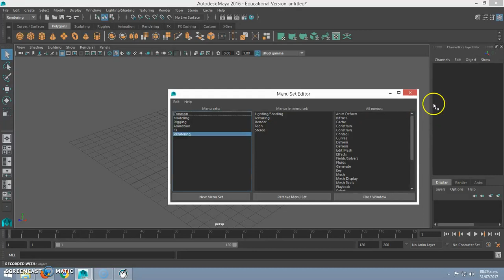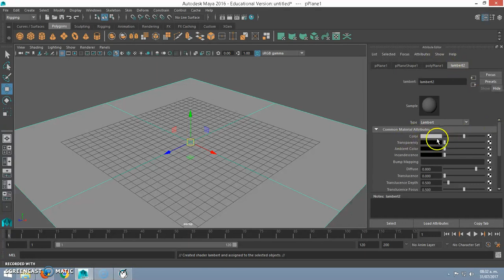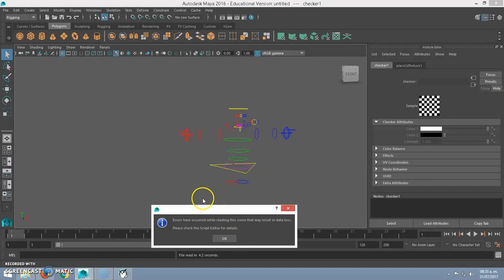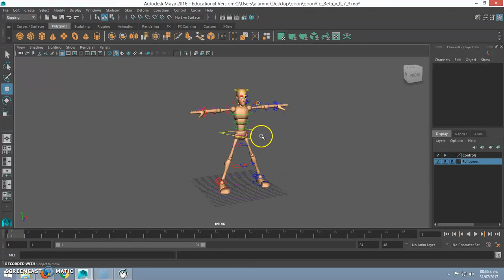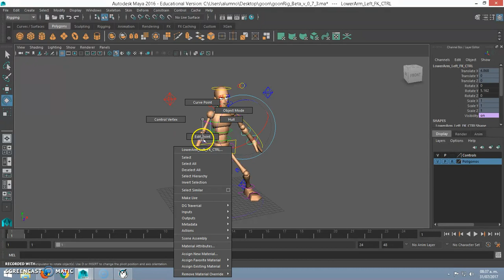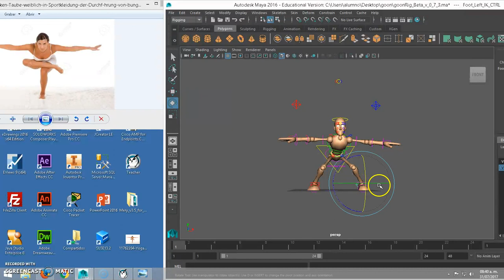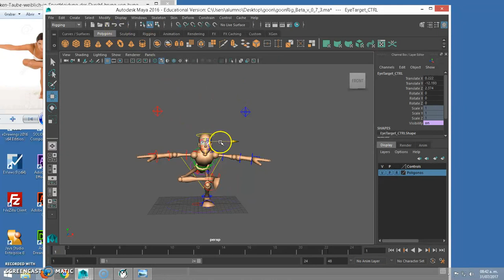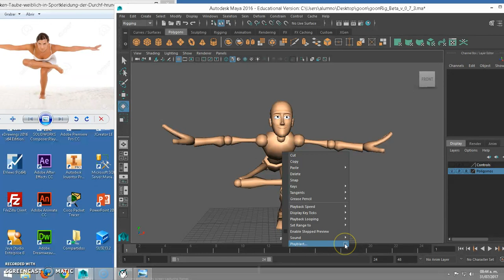Generar una pose deportiva en Maya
Falta una pequeña parte al final del video, en el momento de guardar el archivo. Una vez dentro de los parámetros de Playblast, mueve el scroll hacia abajo y activa la casilla que dice Save File, busca una ruta para guardar el archivo.

Abre Photoshop, agrega esta imagen y la fotografía de donde tomaste la pose.

Exporta como jpg, tamaño 960 x 540